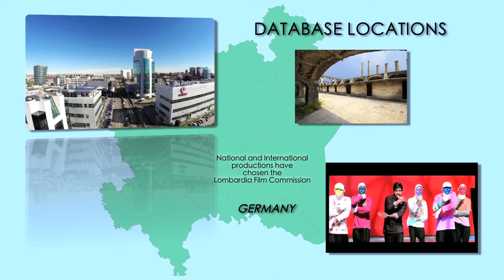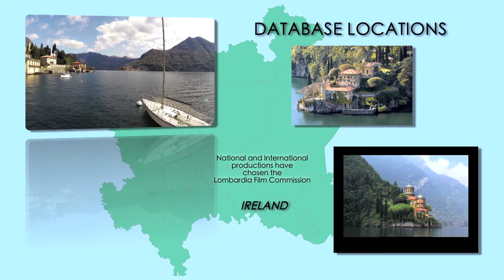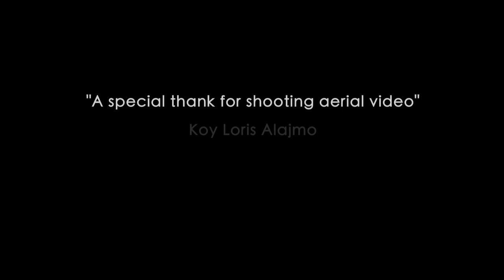Lombardia Film Commission 2014